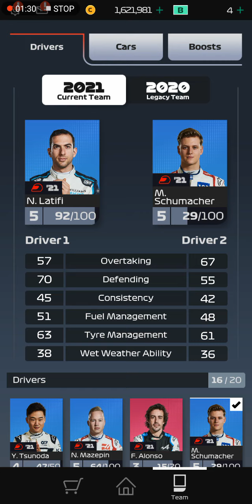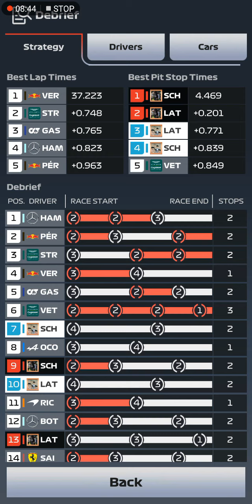F1 Clash. Unlocking Ser 6. Changing The Car Preset As A Celebration